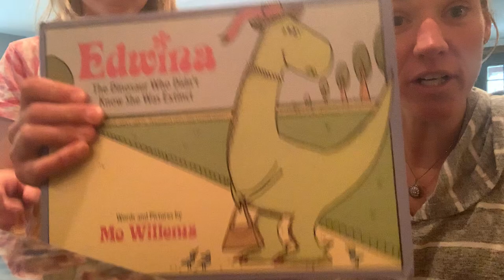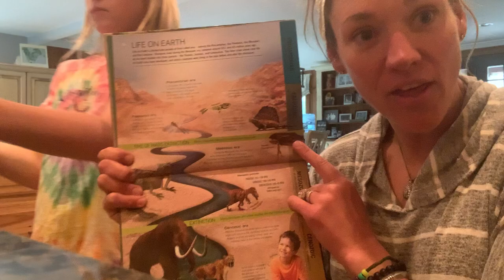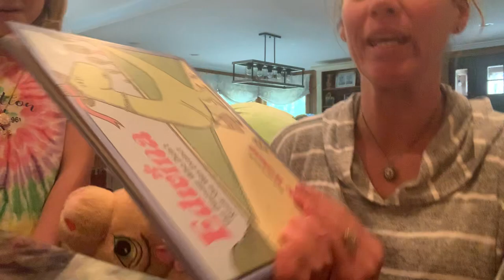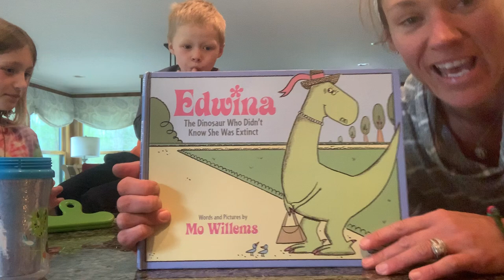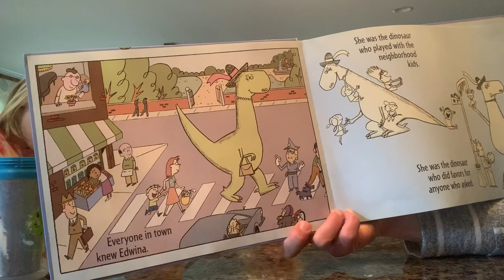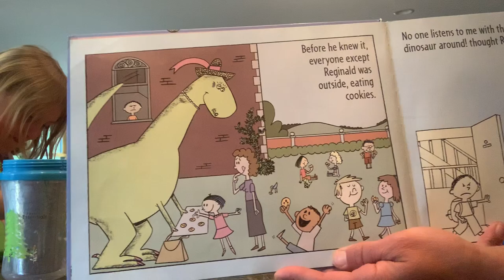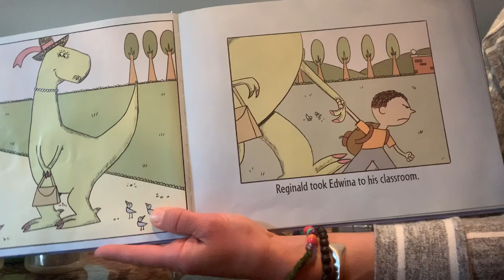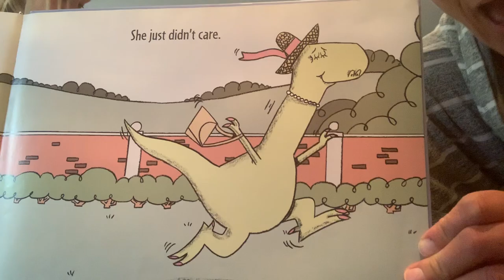Miss Erica and A DinoTastic Episode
Join Miss Erica and her kids for a dinosaur themed day! Dino dancing, Dino books and a sweet Dino treat!